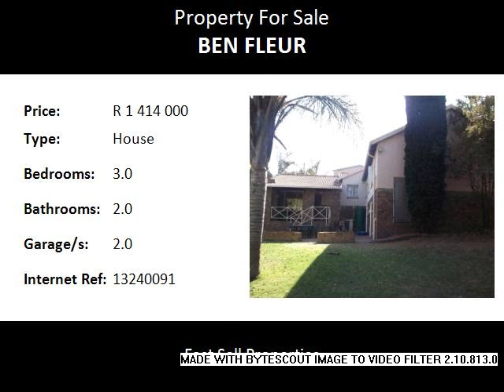3.0 Bedroom House For Sale in Ben Fleur, Witbank, South Africa for ZAR R 1 414 000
Bedrooms: 3.0
Bathrooms: 2.0
Garages: 2.0
Price: R 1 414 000

Property Description:

Situated in the province of Mpumalanga in the city of Witbank / eMalahleni in the suburb of Ben Fleur.

Mpumalanga. An inspiring family home nestled in the heart of Ben Fleur. Very central to all amenities. Walk to Spur, Checkers, Woorworths food and many other shops in Ben Fleur. three reception areas, with 3 bedrooms. Peace and tranquillity in this garden. Prepaid, gas stove newly replaced. Don't miss out on this property it will not last long... Walking distance from the Boulevard Centre,  Restaurants Curro school. In close proximity to Curro private school. A must to see !!

Close to:

Close to Curro Backenveld Private School.
Emergency Services Police SAPS - Witbank 3.14
Life Cosmos Hospital - Nite Doctor 3.28
Life Cosmos Hospital - Palm Sameday Surgical Centre 3.33
Life Healthcare - Life Cosmos Hospital 3.34

Walking distance from the Boulevard Centre,  Restaurants Curro schooln

In close proximity to Curro private school